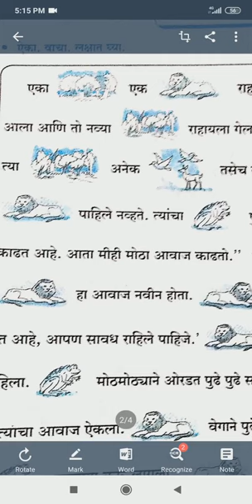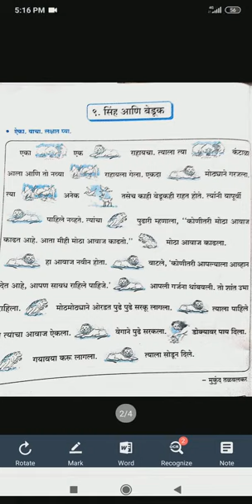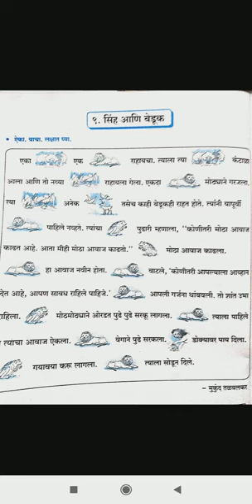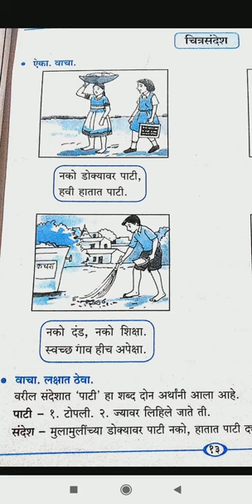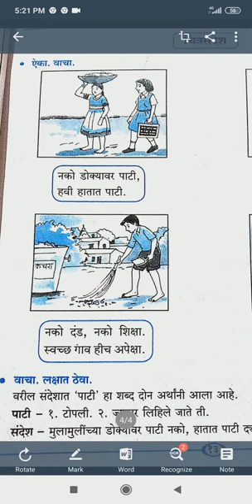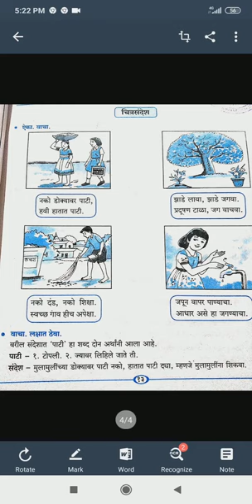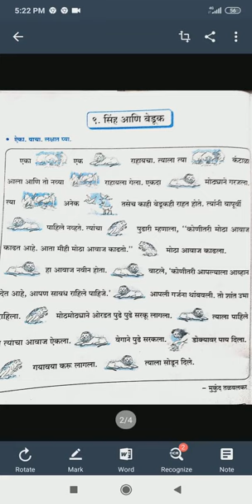Std - 5th Subject - मराठी पाठ - सिंह आणि बेडूक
Std - 5th
Subject - मराठी
पाठ - सिंह आणि बेडूक

By Mrs. Taramati Jamadar